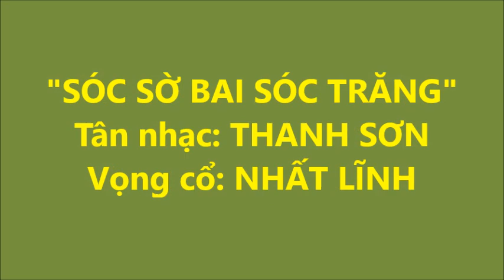Tân cổ Giao duyên: SÓC SỜ BAI SÓC TRĂNG của NHẤT LĨNH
Tân cổ Giao duyên "SÓC SỜ BAI SÓC TRĂNG"
Tân Nhạc: THANH SƠN
Cổ Nhạc: NHẤT LĨNH
dự thi chung kết Giải Chuông Vàng Vọng Cổ 2018
Thí sinh Lâm thị Kim Cương - Số bd: 12
và Thanh Nhường Giải 3 Chưông vàng Vọng cổ 2011 trình bày.